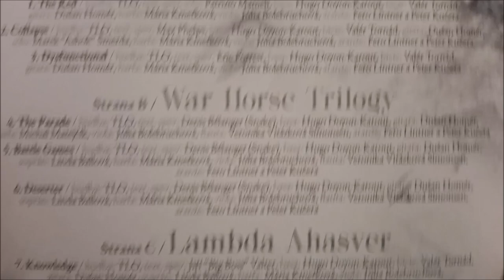CD / The Lunatic Orchestra - Transgressor / 2023 / Spark promo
Asi EP, ačkoliv SPARK uvádí album. K této kapele nemohu na internetu dohledat defacto žádné informace. Má sic facebook, s pár fotkama, ale to je tak vše a tak přikládám článek ze SPARK :